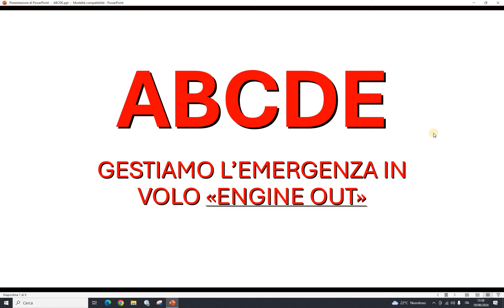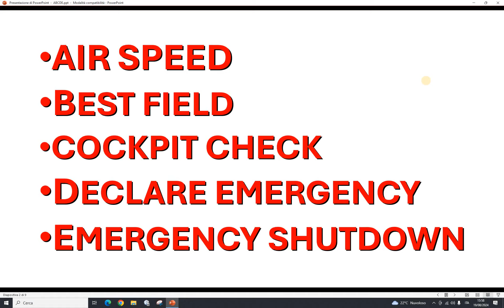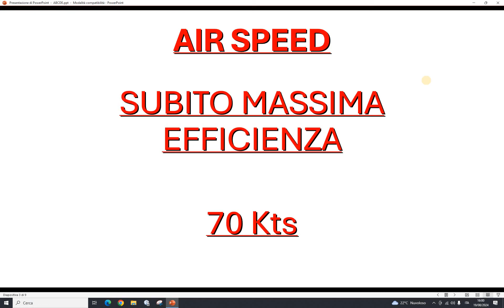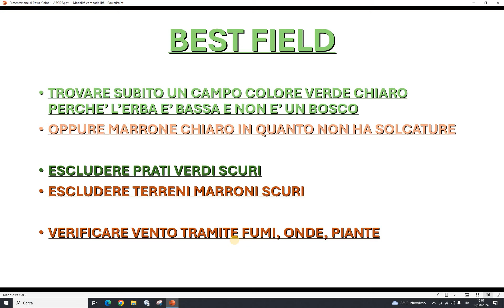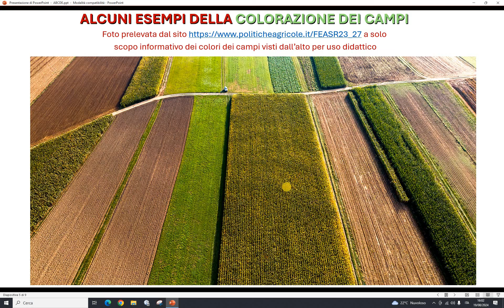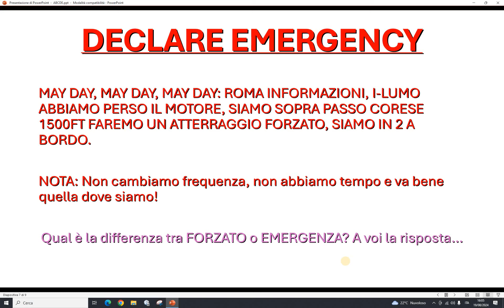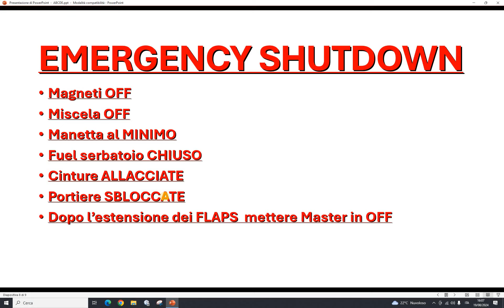PPL-VFR: EMERGENZA MOTORE, ENGINE OUT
Vediamo le sequenze in questo breve tutorial di come gestire l'emergenza conosciuta come "PIANTATA MOTORE O ENGINE OUT, O ENGINE FAILERUS.
Ripassare sempre l'esercitazione con istruttore e scuola certificata, esercitavi anche con il simulatore per creare la mentalità di gestione della stessa pur non essendo "adrelinicamente" parlando come nel reale per tutti motivi che possiamo immaginare.